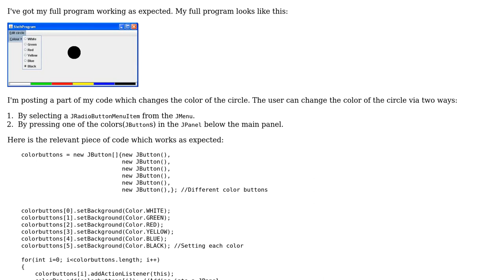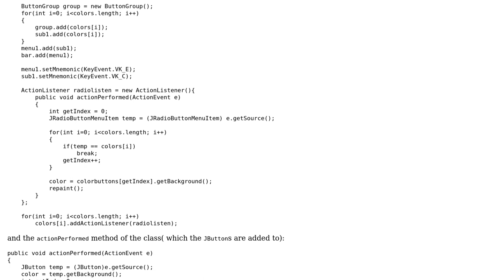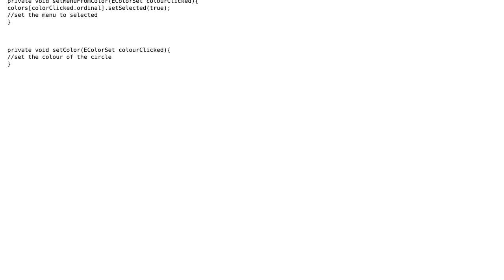Code Review: Changing color via JRadioButtons and JButtons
With thanks & praise to God, and with thanks to the many people who have made this project possible! | Content (except music & images) licensed under CC BY-SA | Music | Images & others | With thanks to user Spikatrix user rocka147 user Jamal and the Stack Exchange Network Trademarks are property of their respective owners. You are responsible for your own actions.